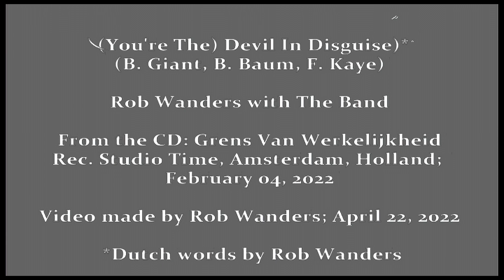Rob Wanders - (Je Bent De) Duivel Maar Vermomd ((You're the) Devil In Disguise) (Griant, Baum, Kaye)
with The Band. From the CD: Grens Van Werkelijkheid (25 Elvisliedjes in het Nederlands)
Rec. Studio Time, Amsterdam, Holland; February 04, 2022
Video made by Rob Wanders; April 22, 2022.
Dutch words by Rob Wanders